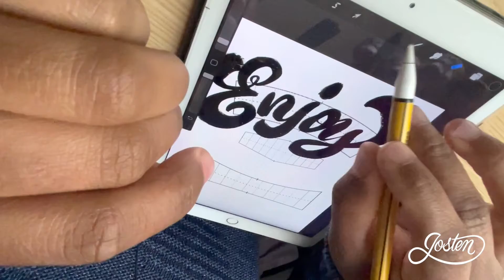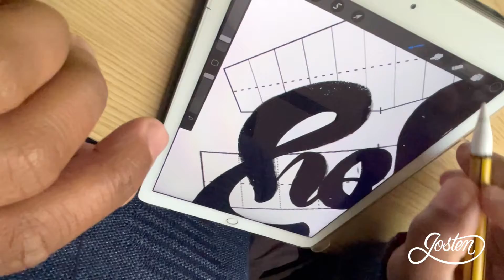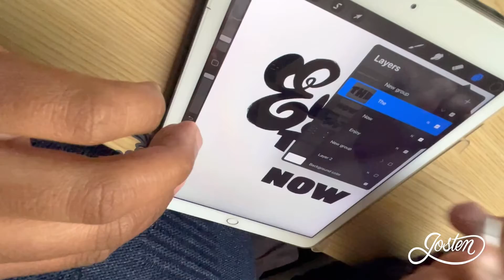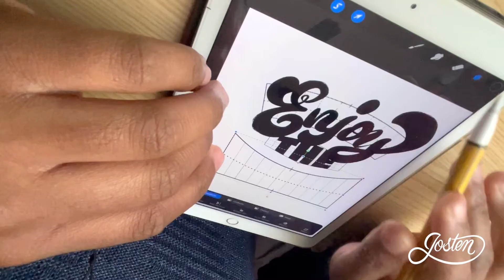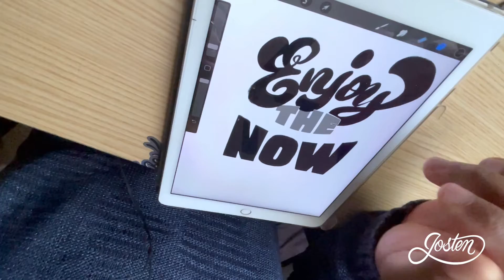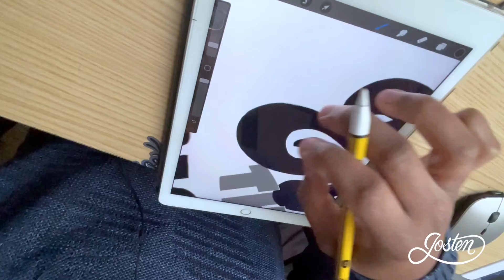Enjoy the Now (Procreate Hand Lettering/Brush Lettering)